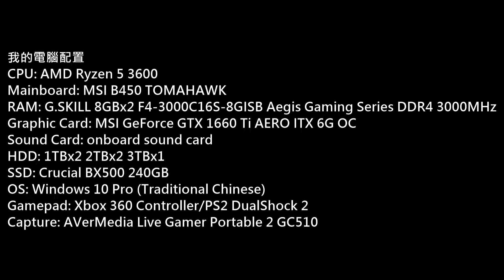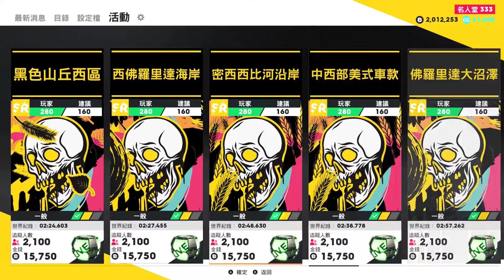(飆酷車神 2) The Crew 2 Gold Edition P.95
(飆酷車神 2)
Platform: PC
Gamer: hkkane
Gameplay Date: 13 April 2020
Gameplay Part.95
Note: Gold Edition